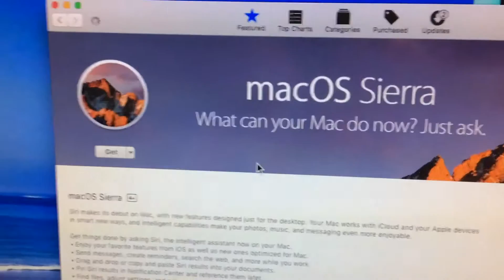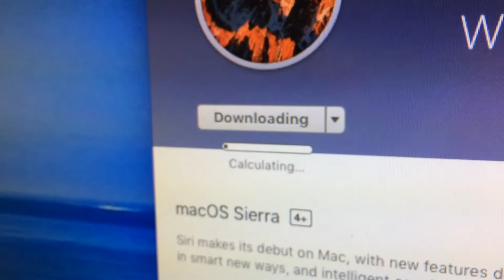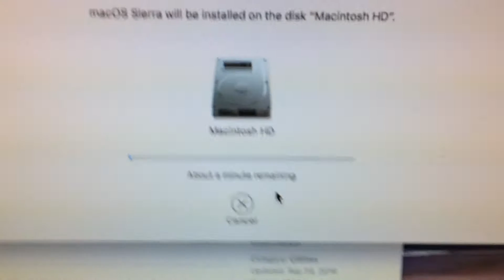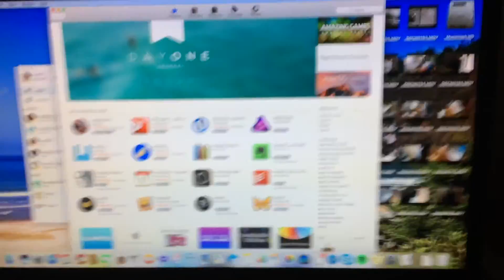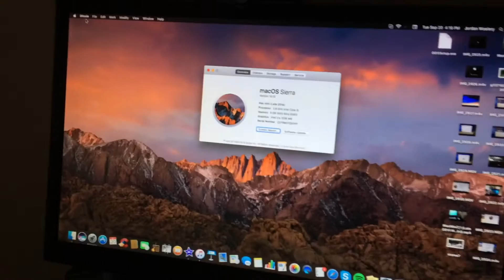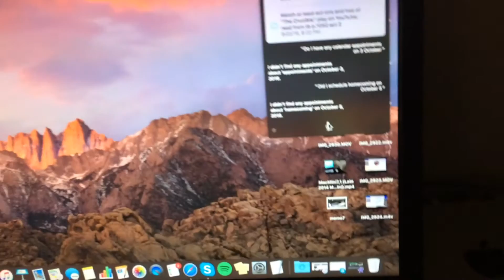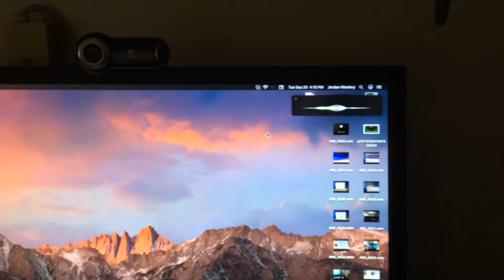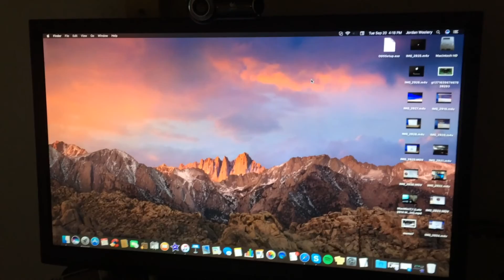macOS Sierra Installation: Late 2014 Mac Mini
Yes I put some more emotion and attention into this video than what I have done recently. That's what you get when your local Jordan hasn't uploaded for almost a month. You're welcome. I hope to try and make this trend a thing... Actually, no I won't. I'm gonna try and upload more regularly... we'll see how that goes. And maybe the video style alongside that. Also, the OS that now has siri, now I get to check it out (officially). Yay lol

I could have uploaded this the day I made the video, but internet... only get 50GB a month. Sorry, mates. Had to do the 2-8AM bullshrimp.